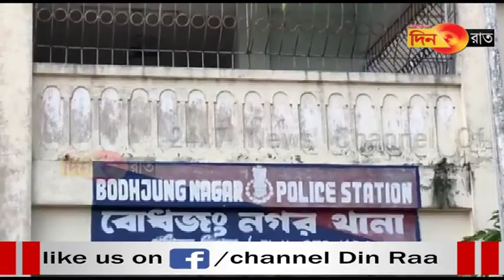Mangkwthwi manmano twiw romjakha khoroksa